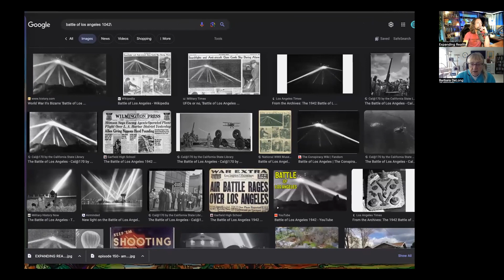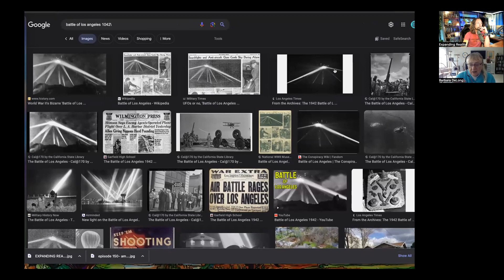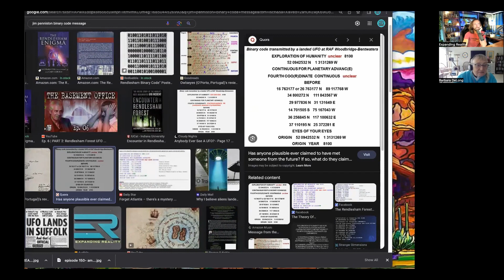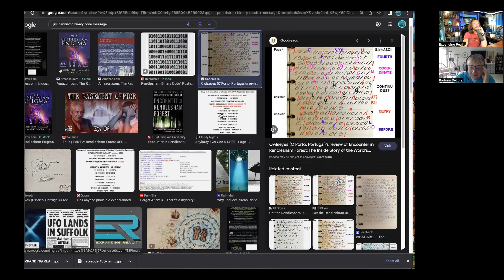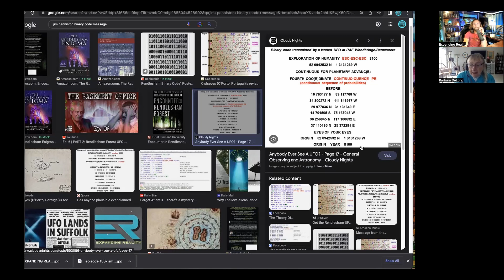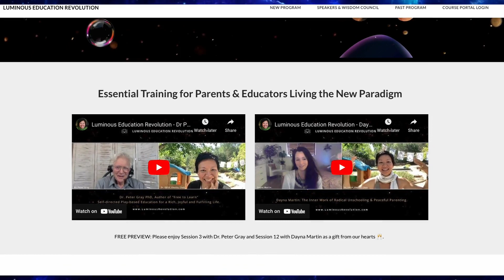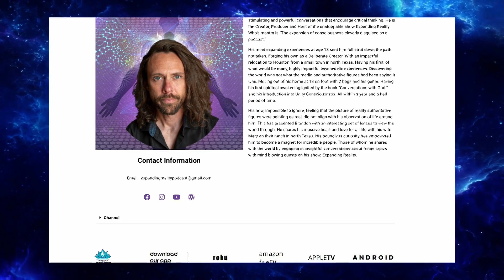208 | Barbara DeLong | Before Roswell | The Secret History of UFOS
For extended episodes, bonus conversations, powerful panel discussions and oodles more, Become an Expansive Insider

This is a Value for Value exchange model. If this show has enhanced your experience in any way, support our mission of Expanding Reality.

Barbara DeLong...

Internationally known radio/pod-cast host, spiritual empath, author, artist, lecturer and ordained minister, Barbara DeLong has been working professionally in the spiritual field since the early 70’s in addition to being a full time special education teacher and a single parent. . In the 80’s she began painting personal Mandalas for friends. Since that time her paintings and the life readings that go with them are now worldwide with over four hundred of them in private collections. These individual paintings evolved into a circular oracle card deck called The Cosmic Deck of Initiation. The deck was published in 1991, as a peaceful and more spiritual substitute to the standard Tarot deck, with many thousands purchased around the world.

As an ordained Spiritual Minister Barbara served a local Spiritualist Church as one of the rotating ministers from 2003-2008, her platform Mediumship was considered both accurate and inspired

Her website, Barbara DeLong – Spiritual Empath, is a teaching site, combining personal information and a plethora of spiritual material and energetic forecasts for each month of the year.

In October 2009 she launched her own radio show, “Night-Light”, which features spiritual philosophy,questions and answers and awesome interviews with authors and those in the metaphysical field. The show also offers a platform for planting seeds of spiritual insight as well as a showcase for featured authors offering insight from a plethora of different modalities.

Barbara is also a Reiki Master!

“Secrets of the Stones”, is a documentary she wrote and narrated, and is co-producer of this video that is in the process of being converted to a major documentary feature. Drawing attention to aspects of our past that have more or less flown beneath the radar has become a crusade of sorts and is in the process of being converted to a major documentary feature.

In the summer of 2011, Eugene Botha, a documentary producer from South Africa, contacted Barbara and her husband Patrick Cooke and asked if they would be able to participate and appear in a production he was currently filming. It fit their philosophies perfectly and so the camera crew arrived and filmed for several hours. It aired in February of 2012 and was very well received. So for those of you who don’t happen to live in South Africa, The name of the documentary is, Issues of Faith – UFO’s, aliens & Religion, and can be watched on Barbara’s website.

Before Roswell

Shoutout! Mark Eddy for the hook up!

Jim Penniston's appearance up in here |

Resource Links

Manifestors Guide.com/ExpandingReality

Get your World Integrity Space Harmonizer!

Peace & Love,

Brandon Thomas